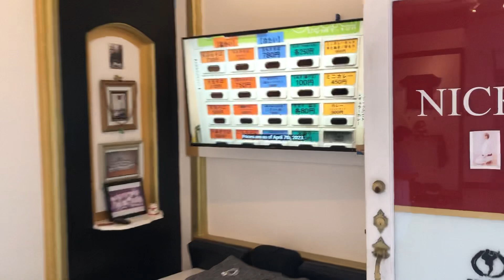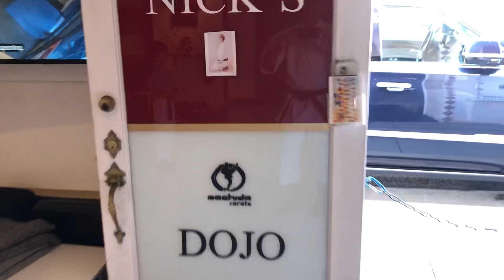Learning Heain Godan @ Nick’s Dojo - Manhattan Beach Traditional Shotokan Karate-Do